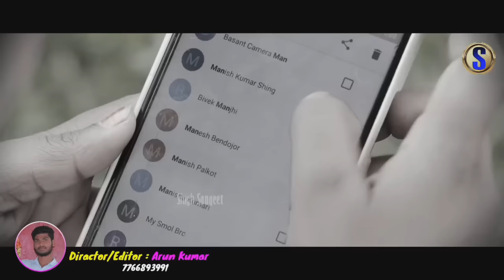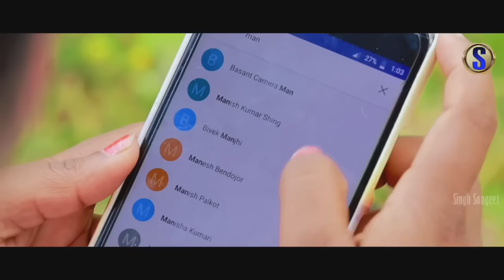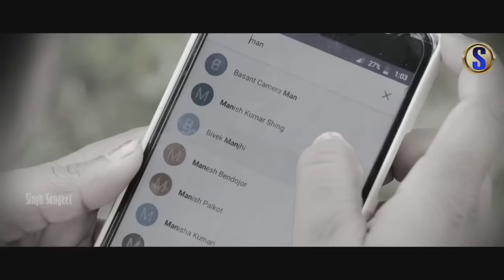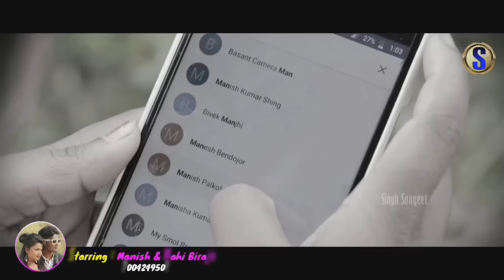Singer Laxman Singh.New Theth Nagpuri Song. Gussa Me.गुस्सा में। Artist Manish And Birajo.